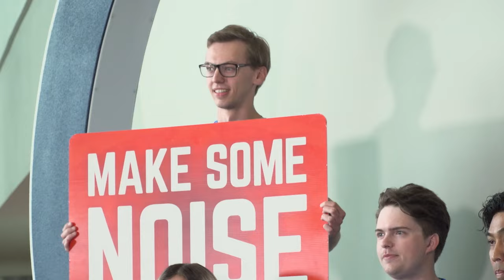Orange & Blue Ice Crew: Next Up Ep. 1 Trailer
A new season of OBIC on Oilers+ has arrived as rookie coordinator Caitlyn conducts her first auditions to help select the 2023-24 Orange & Blue Ice Crew! Now streaming on OilersPlus.com.